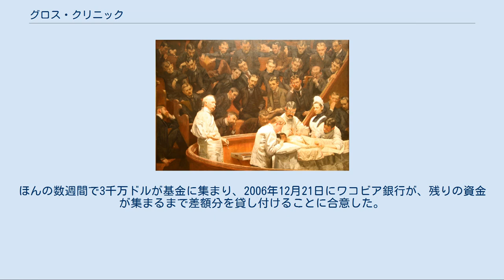グロス・クリニック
トマス・エイキンズの作品
『グロス・クリニック』（英: The Gross Clinic）は、アメリカ合衆国の画家トマス・エイキンズが1875年に描いた油絵である。
19世紀後半にペンシルベニア州フィラデルフィアにあるジェファーソン・メディカル・カレッジで行われた臨床外科手術の様子を克明に描写している。
 この絵は100年以上ジェファーソン・メディカル・カレッジに所蔵されていた。
2006年に市外の美術館に売却する話が持ち上がった時には、貴重な文化遺産としてフィラデルフィアに残そうとする市民運動が起こり、市内の美術館に売却されることになった。
 当時70歳の外科医サミュエル・D・グロスが学生に臨床講義している様子が描写されている。
講義室出入り口の手摺の右に座っている男は、エイキンズ自身の肖像である。
グロスの右肩の奥には、助手のフランクリン・ウェストが手術の記録を付ける様子が描かれている。
エイキンズの署名は絵の一部として手術台の側面に埋め込まれている。
 本作品は徹底した写実主義が評価される。
また、それまで切断に重点が置かれていた手術が治癒目的へと変化しつつあることを称揚すると同時に、19世紀の手術風景がどのようなものであったかを現代に伝えており、医学史の記録という点でも重要な意味を持つ。
 14年後の作品『アグニュー・クリニック』。
 本作品は、解剖学を学んでいたエイキンズが実際に見た手術を基に描かれた。
この手術はグロスが若い男性の大腿骨骨髄炎を治すために行ったものである。
グロスはそれまで主流であった切断に代わり、保全を目的とする手術を行っている。
黒いフロックコートを着た執刀医が麻酔をかけられた患者を取り囲んでいる様子は、衛生的な手術環境が整う前の手術風景を今に伝える。
そのような点において本作品はエイキンズの1889年の作品『アグニュー・クリニック』と対照的である。
後者に描かれた手術現場はより清潔で明るく、両作品を見比べることで感染予防に対する理解の進歩を見て取ることができる。
 患者の性別を明確に知る手がかりはこの絵画そのものにない。
すなわち、観る者は裸体を目の前にしながら、それが男であるか女であるかはっきり知ることができない。
この点で本作品は特異である。
また、絵の中にいる唯一の女性が苦痛で竦みあがっており、観る人の興味を掻き立てる。
伝統的に彼女は患者の母親と解釈されている。
その動的な描かれ方は、患者を取り囲む男性医師らの冷静で仕事に徹する態度と対照的である。
外科手術の光景を血なまぐさくストレートに表現した本作品は、公開当時は非常に衝撃的であった。
 この絵画は、1876年のフィラデルフィア万国博覧会への出品を断られた。
後に公開された時、ニューヨーク・トリビューンは「今世紀世界中で描かれた絵の中で最も力強く、恐怖心を掻き立てながらも魅了してやまない作品の一つである。しかし、この作品を賞賛すればするほど、神経がか細い人々に否応なくこの絵を見せ付けるような展示室に置くことを非難せざるをえなくなる。この絵を見ないことは不可能であるからだ。」と評価した。
議論の中心は、この作品が持つ暴力性と女性のメロドラマのような存在であった。
マイケル・フリードは去勢不安と肉体への支配幻想から本作品を読み解くできると考えている。
また、ジェニファー・ドイルは、エイキンズが性差を表現することに相反する感情を抱いていたことを物語った作品であると唱えた。
 2002年ニューヨーク・タイムズの美術評論担当者は、本作品を「間違いなく19世紀アメリカ絵画の最高傑作」と評した。
2006年この絵が売りに出されると報じられた時には、同紙は様々な論評を交えたクロース・リーディングを掲載した。
 1878年にグロス教授の元生徒らがこの絵を200ドルで買い、母校ジェファーソン・メディカル・カレッジに寄贈した。
それから約100年もの間、この絵はフィラデルフィアにあるトーマス・ジェファーソン大学内の同カレッジに飾られ、1980年代半ばにジェファーソン同窓会館に移された。
 2006年11月11日、トーマス・ジェファーソン大学理事会は、6800万ドルでこの絵をワシントンD.C.のナショナル・ギャラリーとアーカンソー州のクリスタル・ブリッジズ米国美術館に売却することを投票で決めた。
第二次世界大戦前にアメリカ合衆国で描かれた絵画に対する売却価格としては記録的...